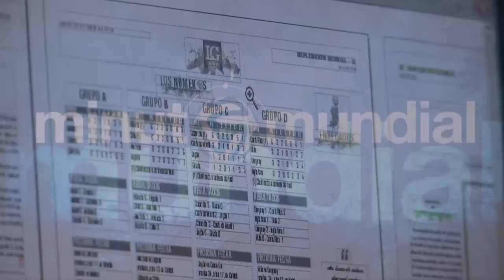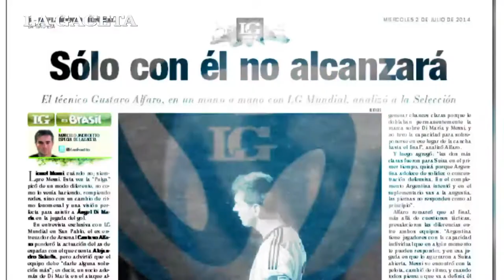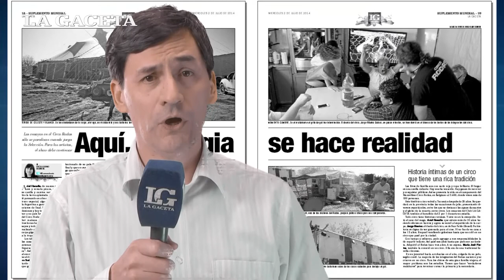Todo sobre el triunfo de Argentina encontralo en LG Mundial